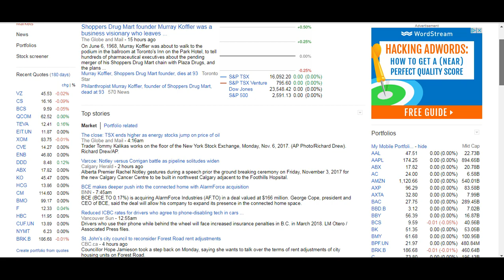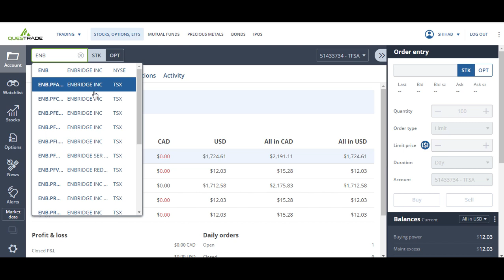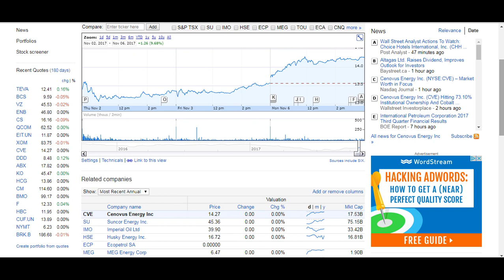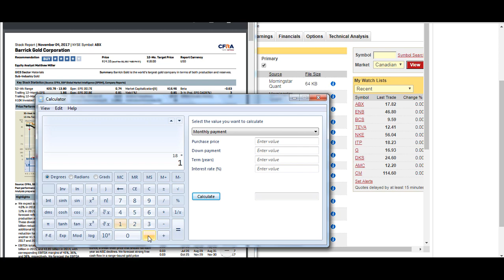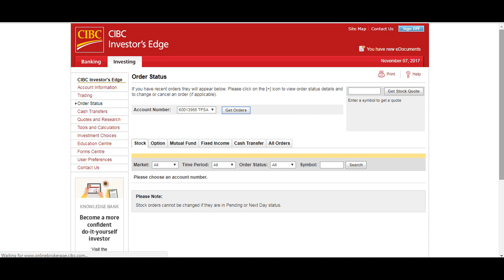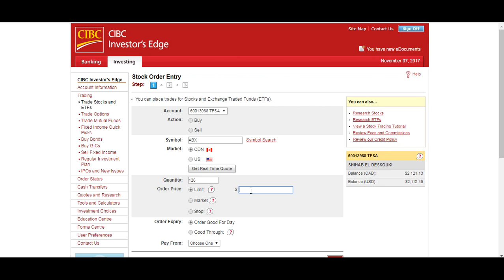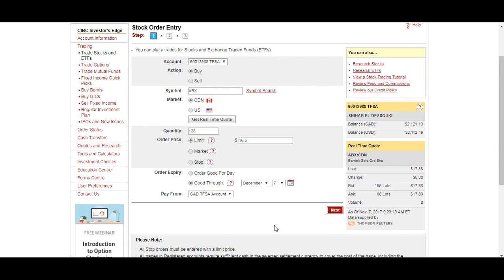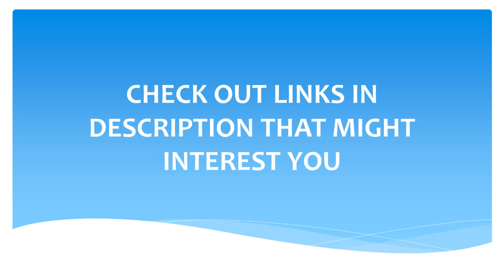HOW TO TRADE ON THE STOCK MARTKET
I will share a stock tip every week, I show you how I make about 20% a year on the stock market, I aim to make 10% to 20% per year as long as I make more than a savings account and professionally managed mutual funds.

I remind you this is how I trade on the stock market and this is what works for me.  I have been trading this way for 3 years and it had been successful.  I used to be greedy and aim for higher returns and even day trade but it eventually backfired.  This is the safest way in my opinion.  You are free to consider my tips and see for yourself if it is profitable.  I personally average 15% per year or more.

As I say many times in the video, this is simply the way that I personally trade. That does not mean that it is for everyone. There are countless different approaches that one could have to the stock market, and none of them are strictly right or wrong.
Don't ever follow exactly what any one person tells you when it comes to the stock market - including me! Do your research and come to your own conclusions.

***QUESTIONS***

Q. How do you identify highs and lows?
A. I identify lows by following a stock daily and waiting for the stock to go down for whatever reason.  I don't really care about reason, because regardless of the reason, there is always one, and there is always another reason for the stock price to go up, ALWAYS.  I compare the price to the past 12 months, and if I feel just by looking at the chart that it has been above that amount for MOST of the time, then I'll buy.  Then, I'll hold on to the stock regardless what happens to it until I can make at least 7%, which at that time I will sell and buy something else and repeat the process.  If the stock goes down considerably, I might buy some more of it.  I won't sell and panic.  I simply wait and since I don't put all my money in one stock, it doesn't stop me from buying other stocks.  I make sure to buy stocks that pay dividends so that while I am waiting I am collecting dividends.

Q. How long do you hold stocks?
A. I hold a stock as long as it takes to make my required return.  I have held for 3 weeks and I have held for 6 months.

Q. How much money do I need to start trading on the stock market?
A. I would recommend starting with 1k so that your gains or returns aren't eaten up by the fees for buy and selling.  I use Questrade Brokerage to trade on the stock market.  It costs 5$ per trade.

Q. Are you a professional trader?
A. No I am not.  I trade because it is my passion.  Money management is my passion.  I like to have my money work for me and spend the interest or gains.

Q. I want to make some quick cash. Should I invest in the stock market?
A. I invest in the stock market to make a better return on my money compared to leaving my money in a savings account in a bank.

SHIHABSBLOG.COM

Stop Paying For Bank Fees How To Avoid Bank Fees

or

Easily make 1300$ extra a month by driving 2 times a week with Uber, 6 hours each time. What would you do with an extra 1300$ a month?

***It is really easy to create your own website with Shopify and start selling drop shipped products.***

Travel Blog - Travelratescompare.com